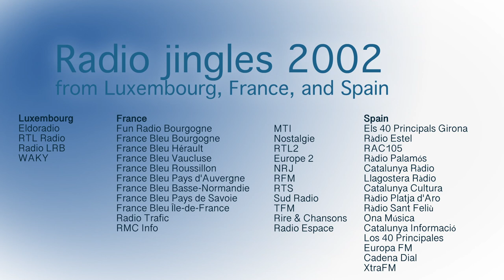Radio jingles 2002 from Luxembourg, France and Spain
Radio Stations:
Eldoradio
RTL Radio
Radio LRB
WAKY
Fun Radio Bourgogne
France Bleu Bourgogne
France Bleu Hérault
France Bleu Vaucluse
France Bleu Roussillon
France Bleu Pays d'Auvergne
France Bleu Basse-Normandie
France Bleu Pays de Savoie
France Bleu Île-de-France
Radio Trafic
RMC Info
MTI
Nostalgie
RTL2
Europe 2
NRJ
RFM
RTS
Els 40 Principals Girona
Ràdio Estel
RAC105
Ràdio Palamós
Catalunya Ràdio
Llagostera Ràdio
Catalunya Cultura
Ràdio Platja d'Aro
Ràdio Sant Feliù
Ona Música
Catalunya Informació
Los 40 Principales
Europa FM
Cadena Dial
Xtra FM
Sudradio
TFM
Rire & Chansons
Radio Espace

Programs:
Del 40 al 1
Lo más 40
El sitio de mi recreo
Fanclub
¡Anda ya!